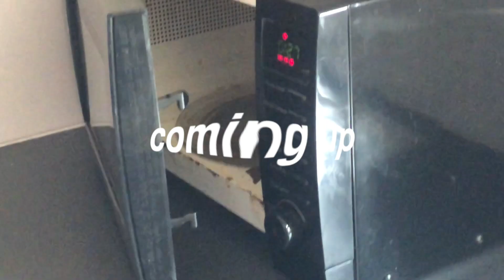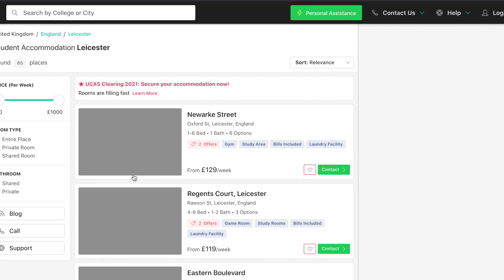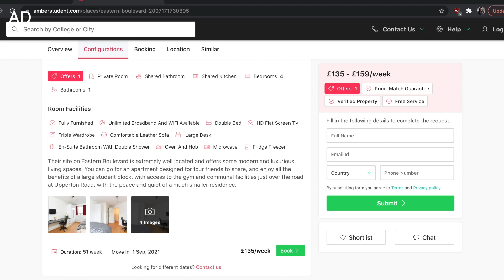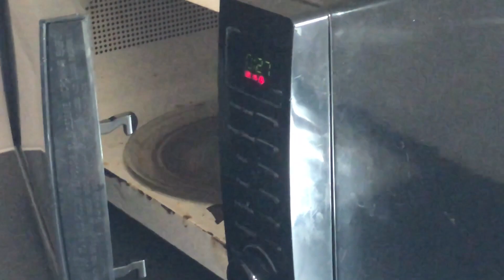moving out of my uni flat in Leicester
Hi friends,

Hope you enjoyed this chaotic vlog of me packing up my things and moving to my new uni house in time for my 4th year at medical school!

Good luck to those of you starting uni soon!

Gaya :)